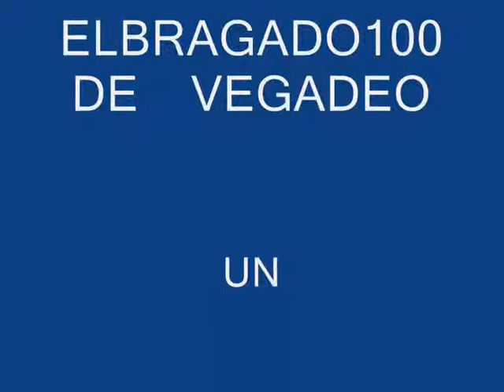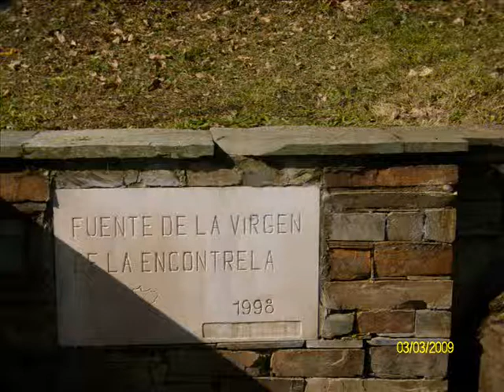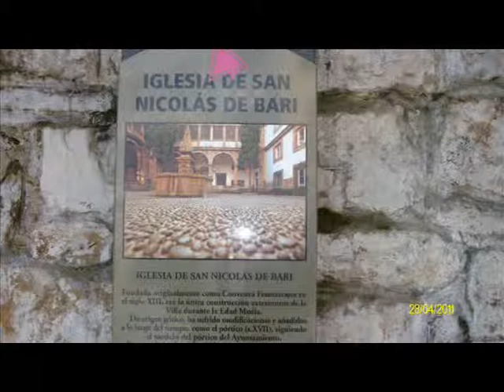ELBRAGADO100 DE VEGADEO UN CÁNTABRO HOMENAJE JUAN PABLOII 1 SANT